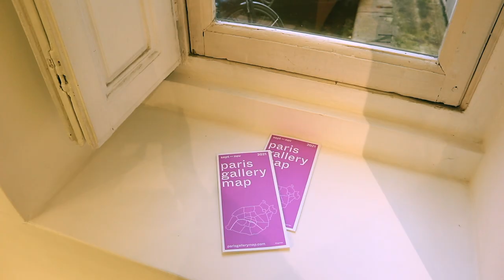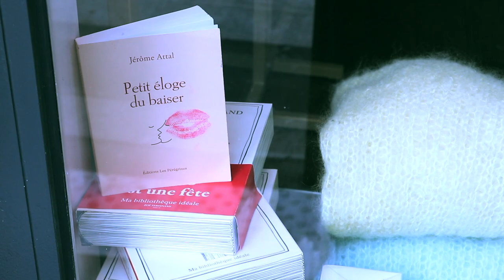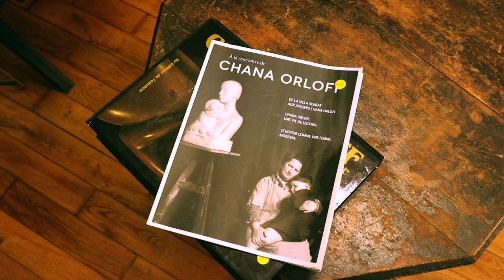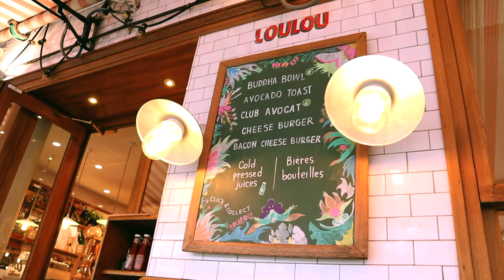Visiting Popular Neighborhoods in Paris 🥖exploring THE LATIN QUARTER | Life in Paris, France VLOG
Here is another video exploring the most popular neighborhoods of Paris, visiting the Latin Quarter known as the 5th arrondissement this time. Hope you enjoy it! Xx

Places we visited in this video:

1. Gallerie Kamel Mennour
2. Place de la Sorbonne
3. Marché Moufftard
4. Bibliothèque Sainte-Geneviève
5. Jardin des Plantes
6. Atelier Chana Orloff
7. Lou Lou Diner

My YouTube Setup:

💻 SD Card for Editing